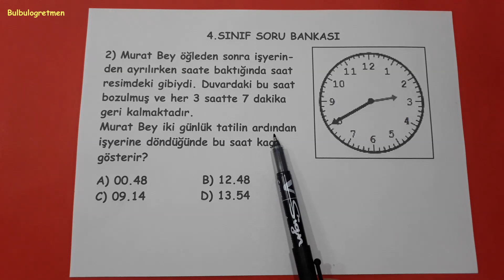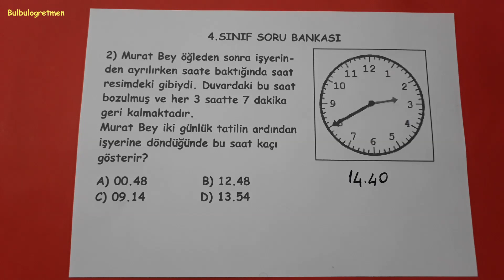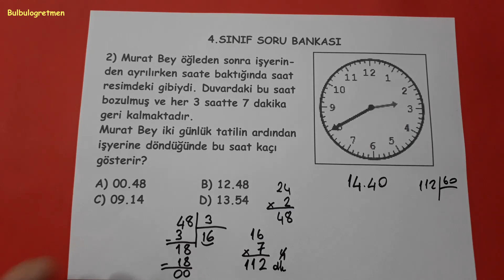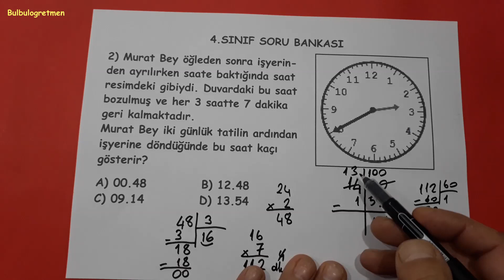2.SORU 4.sınıf saatler sorusu @Bulbulogretmen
Sevgili öğrenciler,
Bu videomda 4.sınıf saatler sorusu sizler için anlattım. Umarım size çok faydalı olur.